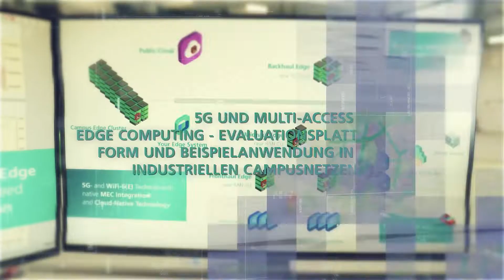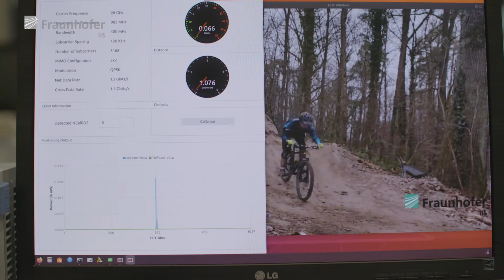Test-Plattform für den mm-Wellenbereich (FR2-Plattform)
Am 29. September lädt das Fraunhofer-Institut für Integrierte Schaltungen IIS zur 5G Connect ein. Auf der Veranstaltung im 5G-Bavaria-Testbed »Industrie 4.0« in Nürnberg können angemeldete Besucherinnen und Besucher kundenspezifische Anwendungsszenarien von 5G-Technologien realitätsnah erproben. Wer wissen möchte, wie diese Technologien aus der Sicht der Forschenden des Fraunhofer IIS beschrieben werden und welche spannenden Zukunftsvisionen mit ihnen einher gehen, findet Sie in unseren Experteninterviews Antworten auf diese Fragen. Wir sprachen mit ihnen über ihre jeweiligen Projekte, Anwendungsgebiete und transformative Potenziale.

In diesem Video: Michael Müller über die Fraunhofer Test-Plattform für den mm-Wellenbereich (FR2-Plattform)